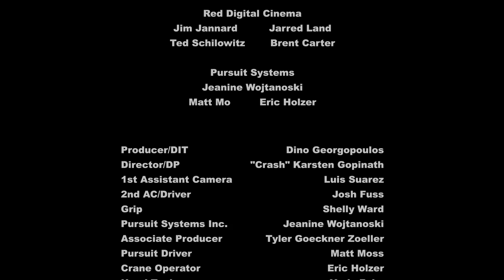RED Shoot: Malibu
Kosmos Innertainment Group and Karsten "Crash" Gopinath shot this footage with the Orangatang crew to test a new sensor for RED Digital Cinema. A Pursuit Systems Cayenne Turbo equipped with a crane and four-man crew followed our fearless, freckled friends forever down the Malibu hills.

Edited by Jonathan Jelkin.